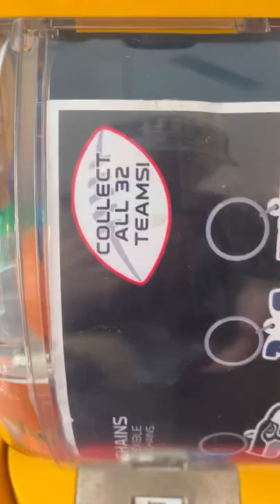Day 4 Collecting ALL 32 NFL Keychains at the Vending Machine